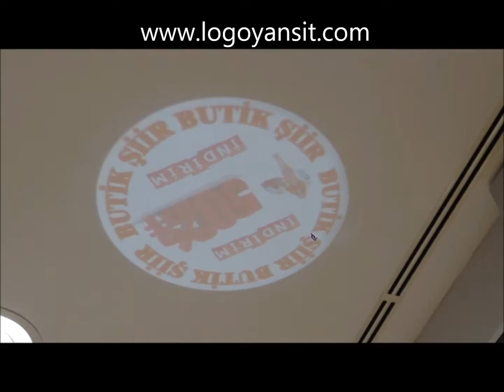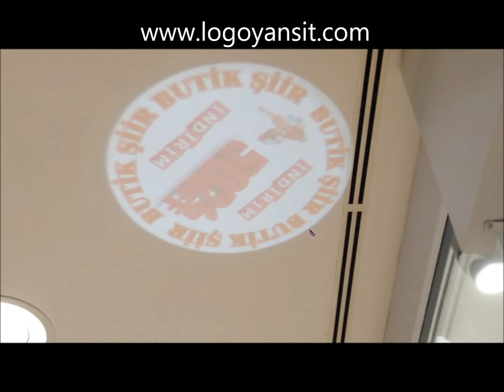Logo Yansıt İç Ortam Marmara Forum AVM Tavana Logo Yansıt Uygulama Videosu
Bu Animasyonu ve buna benzer animasyonları yansıtmak için usb animasyon cihazını aşağıdaki linkten satın alabilirsiniz.
USB Video Animasyon Cihazı ile usb belleğe yükleyeceğiniz Arka Arkaya yüzlerce Yazı, fotoğraf , video ve animasyon Yansıtabilirsiniz.
ÜRÜN LİSTESİ
YERE YANSITMAK İÇİN ALÇIPAN TAVAN TİPİ SPOT GÖMME 40W SABİT LOGO